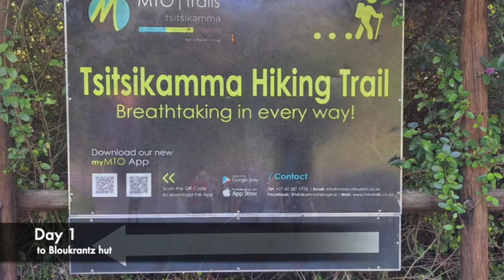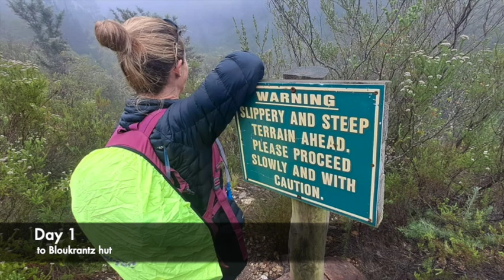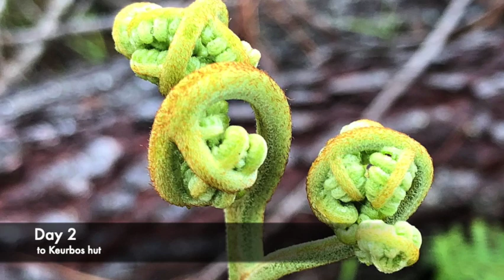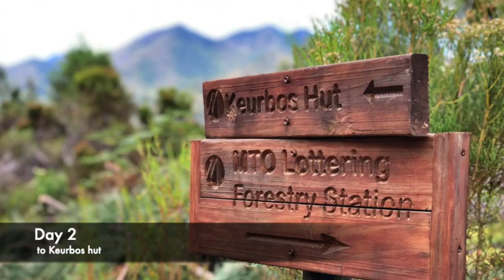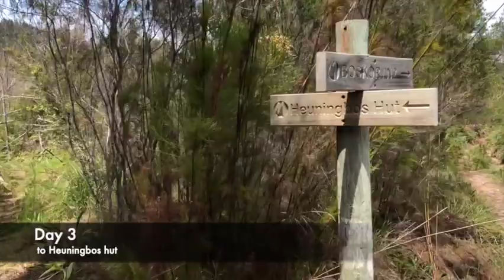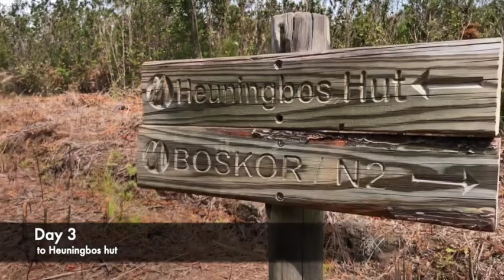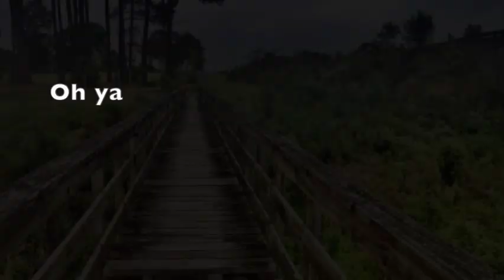Tsitsikamma Forrest Multi Day Hike - South Africa